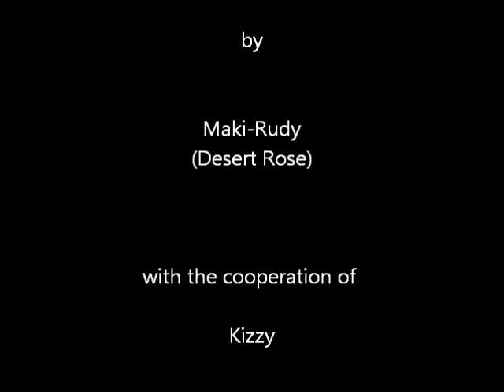第11回大会 G-1 Grandprix 2012 総集編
2012年8月18日（土）に吉祥寺クレッシェンドで行われた第11回大会 G-1 Grandprix 2012の全対戦を収録